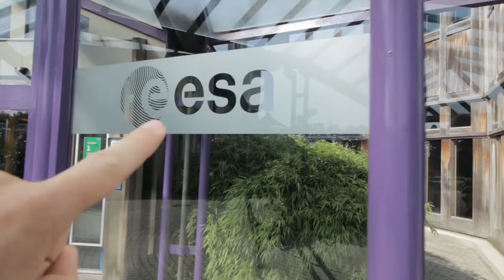Presentación Astrovlog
¿Quién es astrovlog?¿Qué hago? En este video te cuento quien soy y qué esperar en este canal.